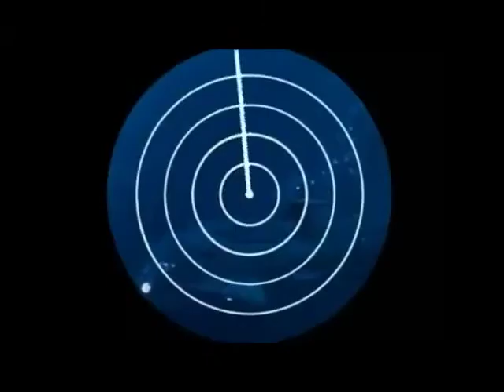The Voice of Terror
A short documentary focussing on Nicholas Briggs' Doctor Who career.